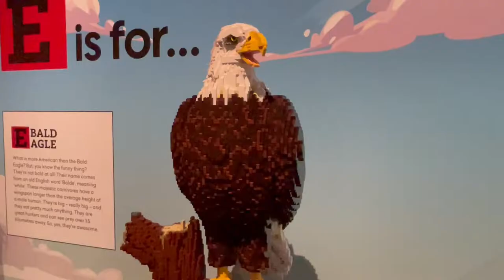LEGO - "Brictionary" Exhibition, Melbourne Museum, 2022.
Today I visited the Melbourne Museum as they had a LEGO Exhibition on titled Bricktionary which featured Lego designs for each letter of the alphabet. Here's a look at the exhibition with some music by The Thorazines. This was a good time and it's on til the end of January 2023 so if you're a fan of Lego, definitely get on out and check this awesome interactive experience brought to you by Brickman. I so want his job!

Bonus look at the Triceratops skeleton that is on show at the museum too! This thing looks incredible.